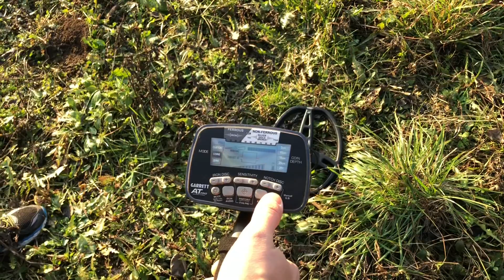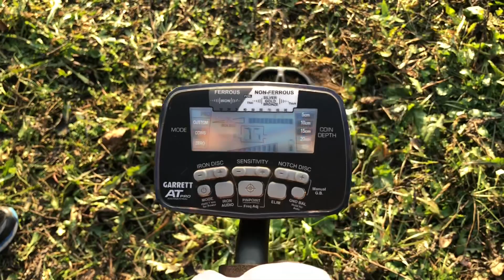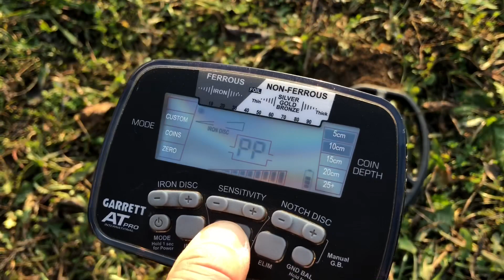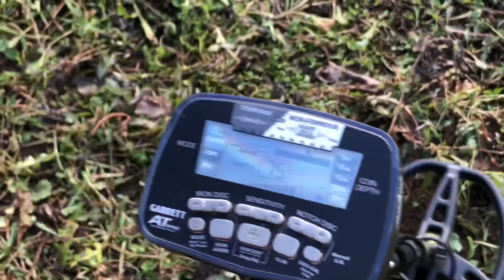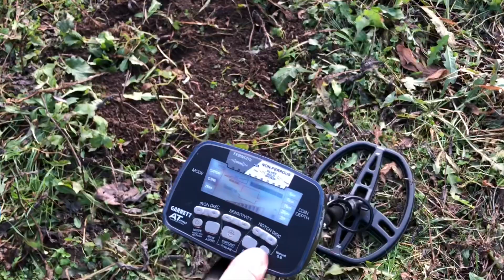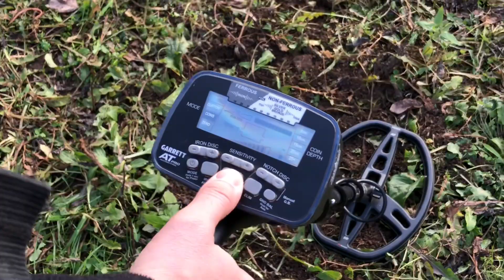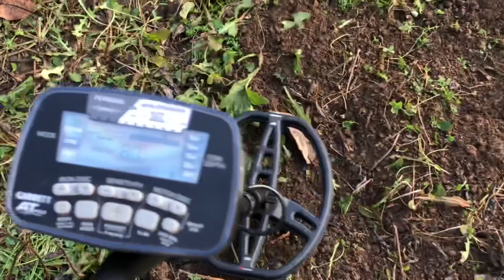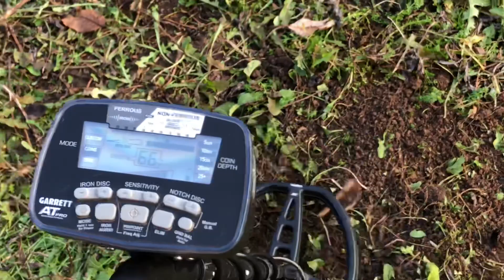PROVE GENERICHE GARRETT AT PRO INTERNATIONAL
Nuovo profilo INSTAGRAM: safefdg

Siamo andati a testare, con una semplice prova / test, il metal detector Garrett AT PRO in modo che possiate vedere come questo MD recepisce la lettura degli oggetti rilevati dalla piastra.
Vi mostriamo come variano alcuni target ID generici come monete diverse tra loro e altri oggetti.

Se questo video vi è piaciuto mettete MI PIACE e ISCRIVETEVI al nostro canale per ricevere notifiche sui nuovi video scrivendoci nei COMMENTI i vostri consigli o le vostre richieste...GRAZIE per averci seguito

ENGLISH:

Keep you posted on Instagram!
Follow: safefdg

We went to test, with a simple test / test, the Garrett AT PRO metal detector so that you can see how this MD receives the reading of the objects detected by the plate.
We show you how some generic ID targets vary, such as different coins and other items.

If you liked this video, please LIKE and SUBSCRIBE to our channel to receive notifications on new videos by writing your advice or requests in the COMMENTS ... THANKS for following us